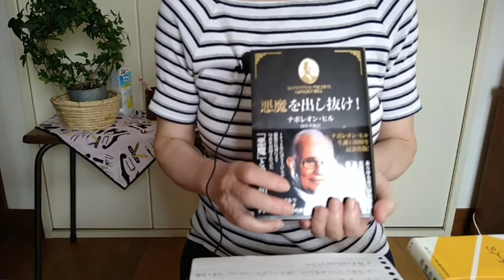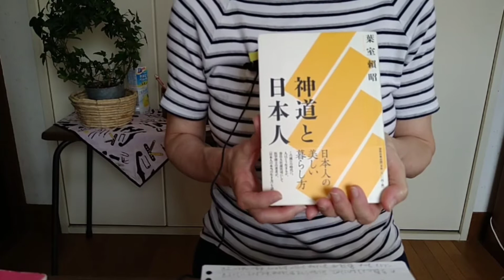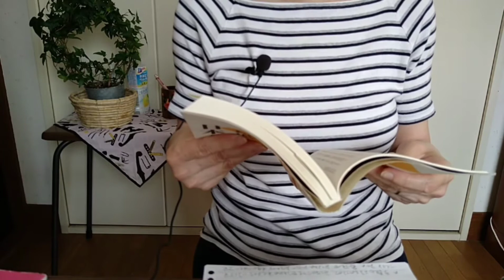60代主婦 【人間関係トラブルを克服する】タメに【神様の勉強】 【悪魔の勉強】が必要です。毒夫の存在を知る。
今回、私は悪魔がわかる本【ナポレオンヒル　悪魔を出し抜け】読んでいます。そして、神様のわかる本【葉室頼昭　神道と日本人】を読んでいます。
これは、私の毒夫＝反面教師を知るタメなんですね。反面教師とは？絶対に同じことをしてはいけない先生です。

葉室頼昭さんが、宮司さんをしていた春日大社や東大寺や法隆寺など、
ひとり旅のブログよかったらみてくたさいね。↓↓↓
①

②

amazonさんで、【神道と日本人】の本が買えます。